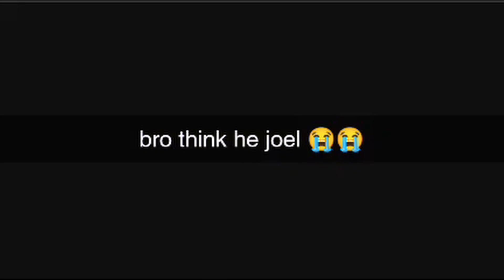Ironfacebuster Stream Highlights 5/22/2023